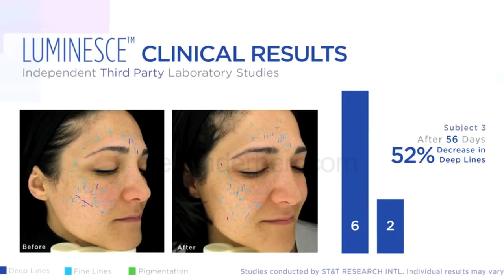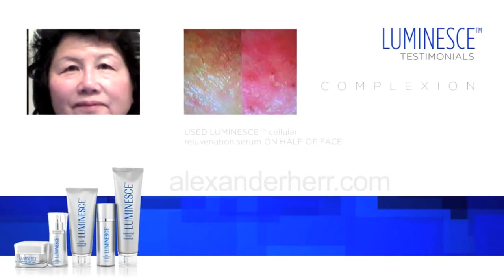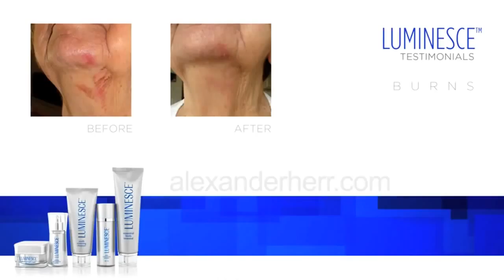Jeunesse products presentation ENG720P